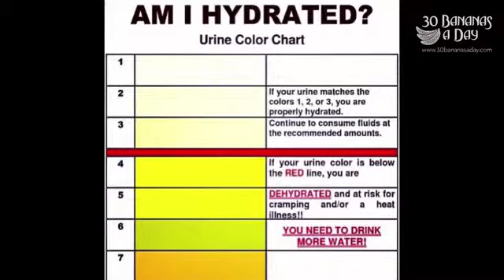Sky Climbing Training in Australia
Carb it Up !!!